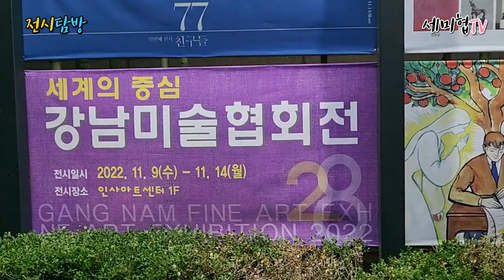제28회 강남미술협회전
이번 강남미술협회 정기전을 통해
다양한 예술 작품을 감상하실 수 있으며,
미술 수준을 한 단계 더 높이고
지역 문화 예술 발전에 큰 역할을 할 것으로 기대됩니다.
제28회 강남미술협회 정기전
-일시: 22.11.09(수)-14(월)
-장소: 인사아트센터 1F